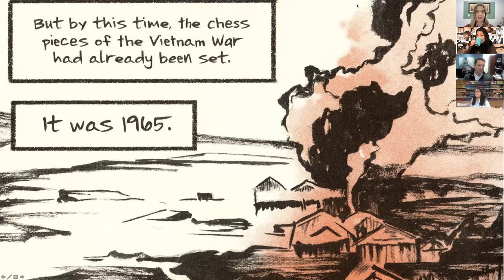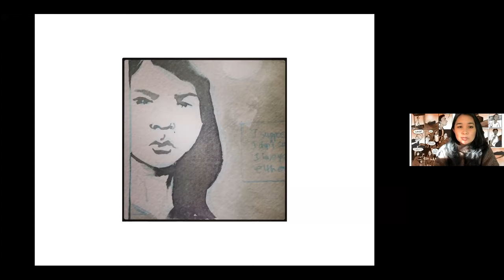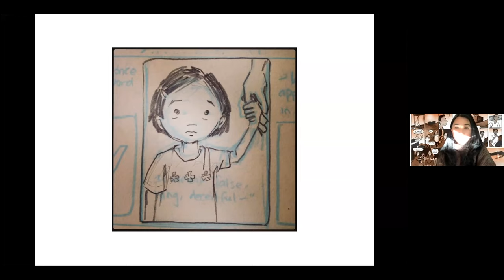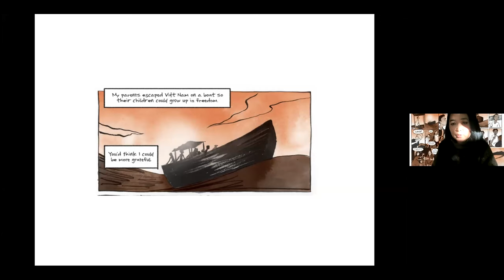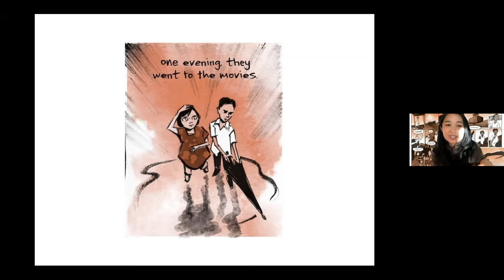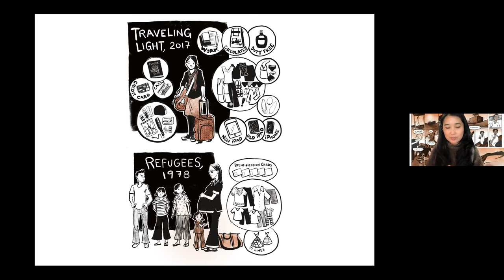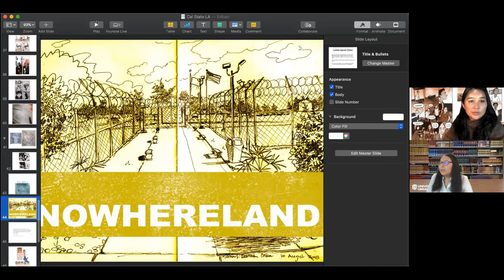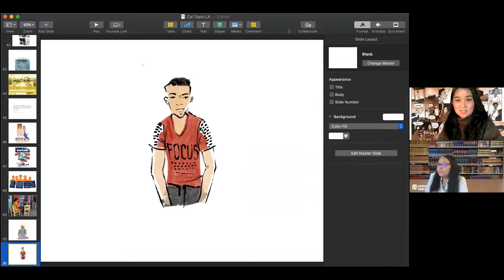One Campus, One Book hosts author and illustrator Thi Bui | Cal State LA University Library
One Campus, One Book (OCOB) is a program designed by the University Library to encourage a common reading experience and sense of community at California State University, Los Angeles. We aim to stimulate a shared experience through reading, to inspire and support community conversations, and to encourage academic enhancement through cross-curricular partnerships.

The 2021 pick for our OCOB initiative was "The Best We Could Do" by Vietnamese American cartoonist and author Thi Bui. Her work seeks to make sense of the stories that history leaves behind. Bui’s debut graphic memoir is the story of her family in the years before, during, and after the Vietnam War. It was selected for an American Book Award, a National Book Critics Circle finalist, and was an Eisner Award finalist. Her memoir was included in Bill Gates’ Top 5 Books of 2017, and was called, “A book to break your heart and heal it,” by Pulitzer Prize-winner Viet Thanh Nguyen.

ABOUT THE CAL STATE LA UNIVERSITY LIBRARY
The University Library supports the academic programs of Cal State L.A. through instruction, collections, technology and services which enable students and faculty to access recorded knowledge and information resources.